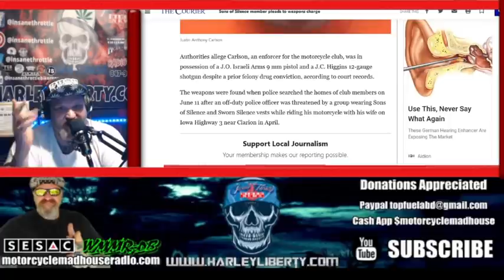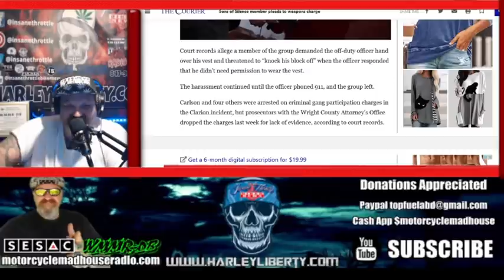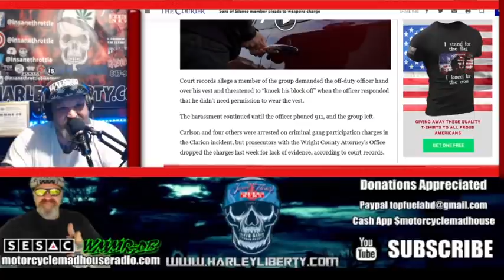Prison guard indicted for being a part of outlaw motorcycle gang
👉🏻👉🏻👉🏻 About this video:
Ep 508 Regardless of your position on Correctional Officers and why you think they shouldn't be in a 1% club, there are VERY important advantages of having them apart of your club. Just because a club has a correctional officer apart of their motorcycle club doesn't make them a COP CLUB. People who say that are ignorant of the advantages and more importantly living in fantasy land. In this segment I dispel those types of thinking and hopefully give some reasons they could be good for a club

⚡️If you find value in this content please consider donating through our paypal

4️⃣(Article)

Thug Riders MC
Demons Row TV
Hells Angels MC
Outlaws MC
Pagans MC
Bandidos MC
Mongols MC
thug riders mc - thug riders mc daytona beach.

thug riders patchover.
 the thug riders mc 1% talk about true diamond holders what the lifestyle is like to be a member of a outlaw motorcycle club.

nj correctional officer accused of hiding membership in thug riders mc. g riders mini documentary.

Translated titles:
Guardia de prisión acusado de ser parte de una banda de motociclistas fuera de la ley

Gefängniswärter angeklagt, Teil einer verbotenen Motorradbande zu sein

Un gardien de prison mis en examen pour appartenance à un gang de motards hors-la-loi

Guarda prisional indiciado por fazer parte de gangue de motociclistas fora da lei

Fængselsvagt anklaget for at være en del af den ulovlige motorcykelbande

Gevangenisbewaker beschuldigd van deel uitmaken van een outlaw motorbende

Díotáil garda príosúin as a bheith mar chuid de bhuíon gluaisrothar eiscthe

Guardia carceraria accusata di far parte di una banda di motociclisti fuorilegge

Strażnik więzienny oskarżony o przynależność do wyjętego spod prawa gangu motocyklowego

Тюремный надзиратель обвинен в участии в преступной м